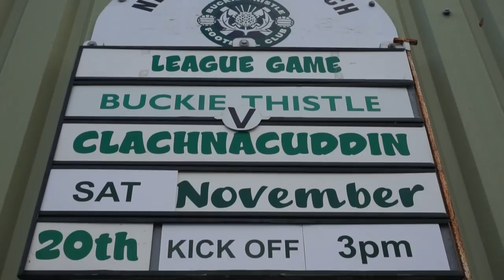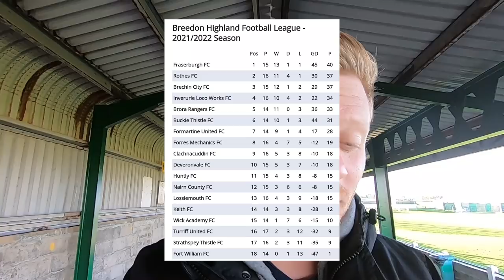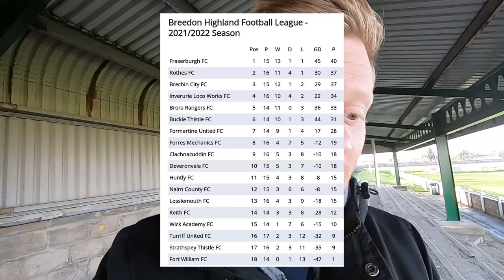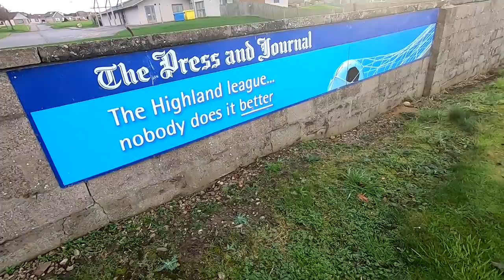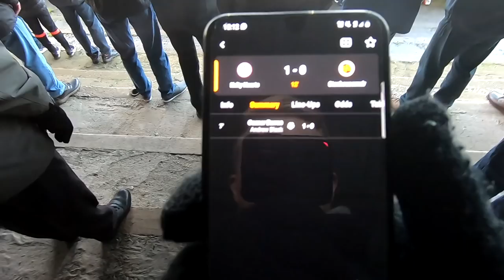💥 MANAGER SENT OFF IN ANGRY HIGHLAND LEAGUE CLASH!!! Buckie Thistle v Clachnacuddin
I watched my first ever football match in the Scottish Highlands!

A massive thank you to Buckie Thistle for their wonderful hospitality at Victoria Park in this 5 goal thriller against Inverness based, Clachnacuddin. This was a proper non league clash in the Highland League!